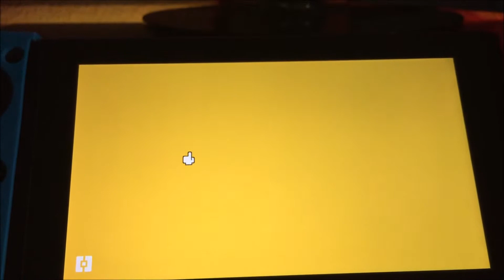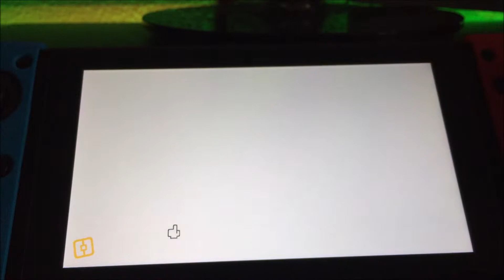Nintendo Switch Pokemon Quest First Gameplay!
Looks and feel like an awesome game! Check it out!